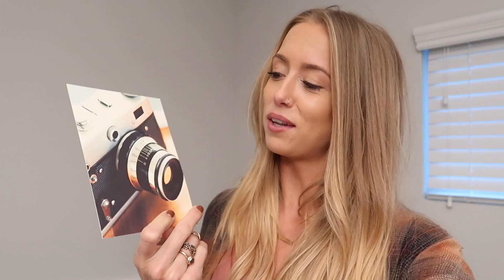WHY I LOVE HER!! (12.22.16 - Day 2793)